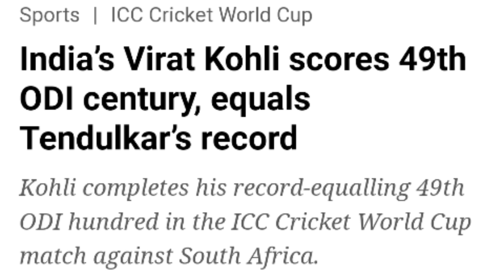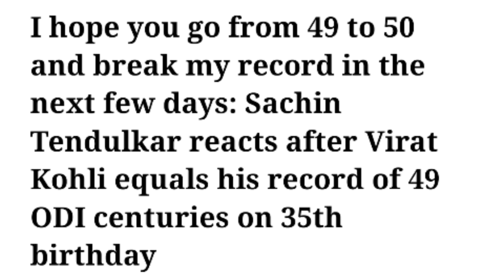Bharat ki Jeet Aur kohli ki Century dekh Live tv pe Nachne lage pakistani | pak media